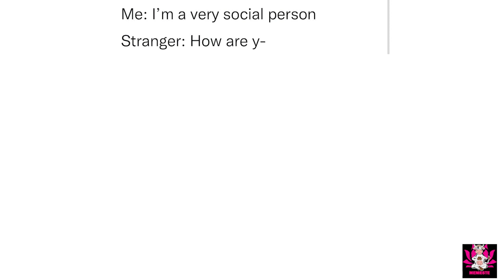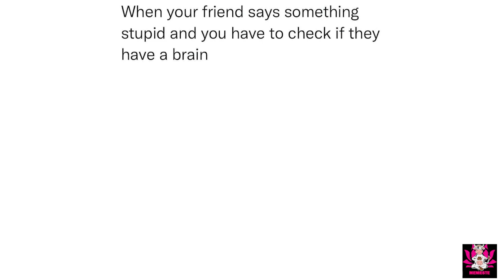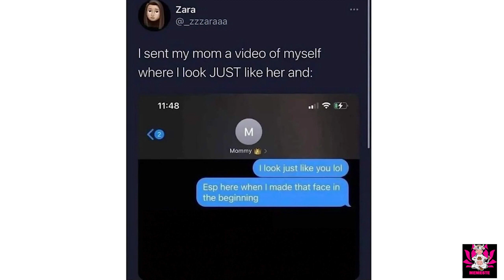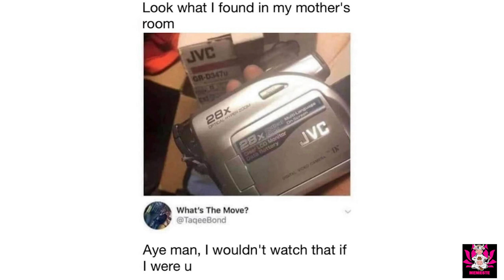PERFECT MEMES 1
This is the first episode of this series.
Write in the comments if you like it.
In fact, if you don't write anything or if you write that you don't like it, I'll still run it.